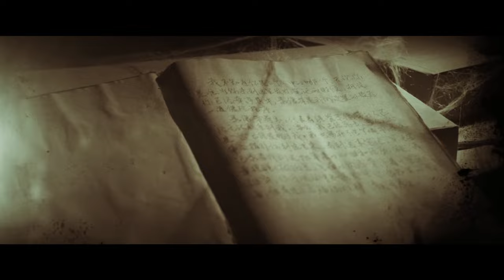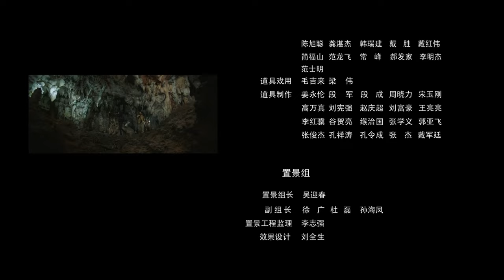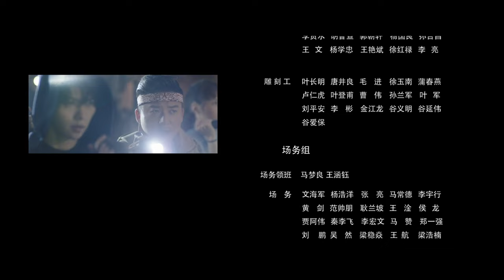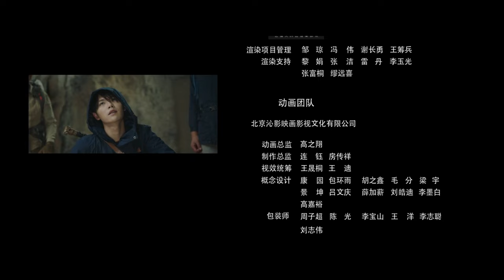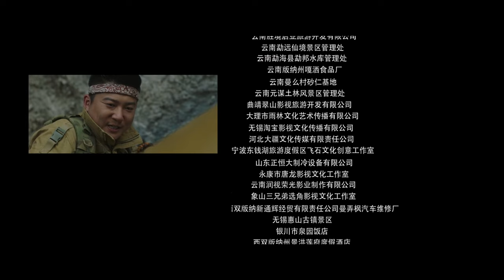【圆梦小笔记上线😍】我们只是 好久不见～｜终极笔记 Ultimate Note EP35｜爱奇艺华语剧场